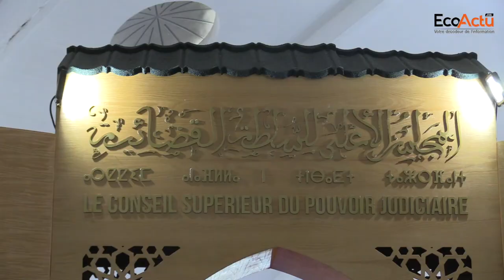Quel bilan de la 2ème année du Conseil supérieur du pouvoir judiciaire ?